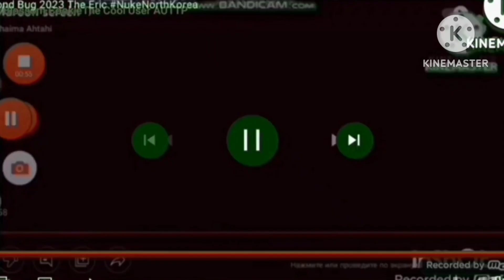Yasmin's Everyone Fights Bad Users Add Round 135